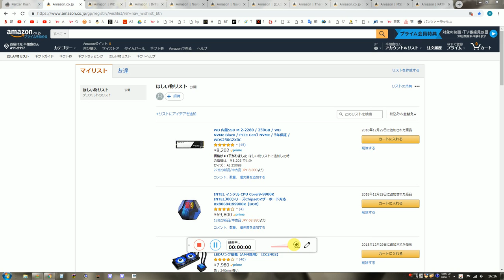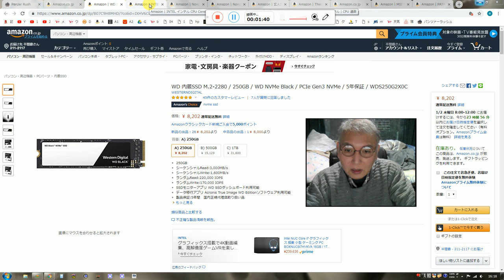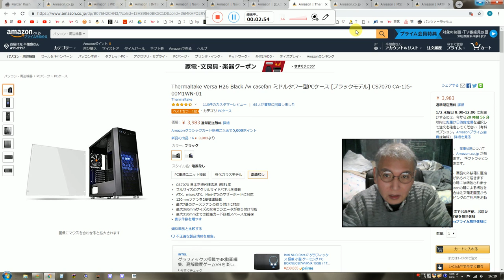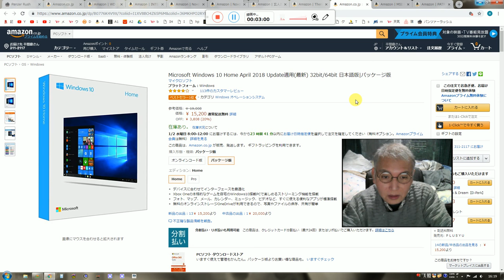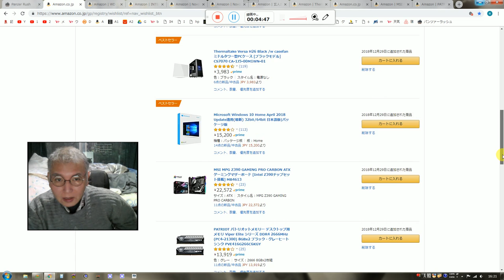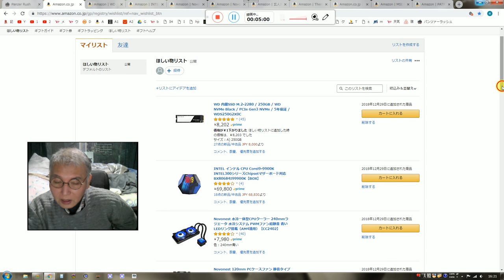２０１９年の自作ＰＣ紹介、5,174+3,983+15,200+8,203+7,980+22,572+13,919+69,800=146831円